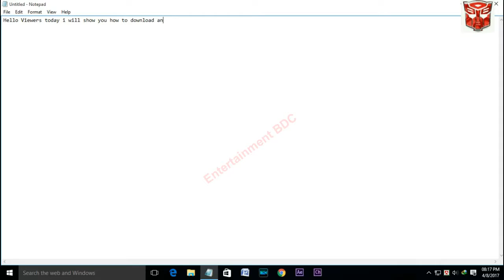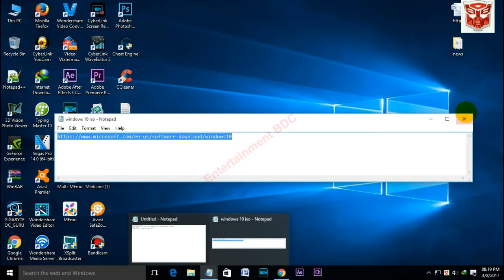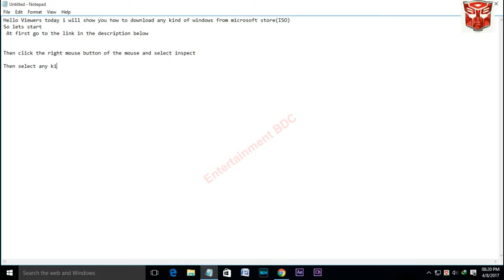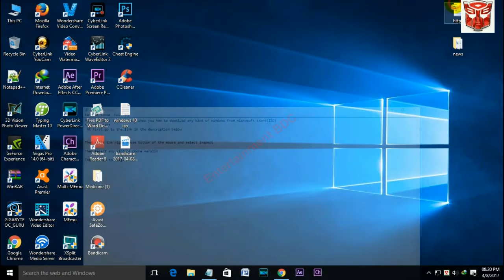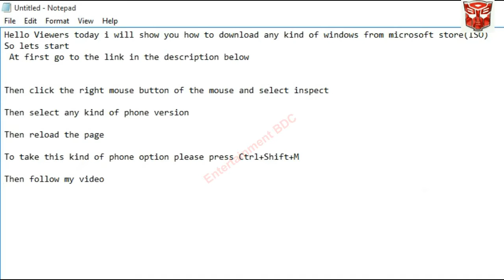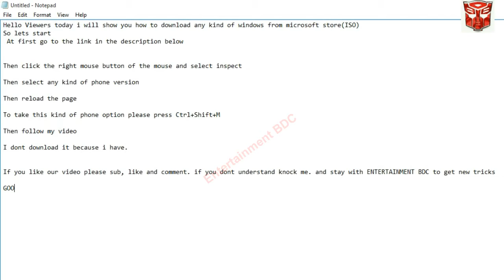How to Download Windows 10 Creators Update From Microsoft Directly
Windows 10 is the last version of windows. Many of us download windows 10 from different site which contains Virus. But windows can be downloaded from Microsoft Official Website. Today we will give you that trick by which you will be able to download Windows from Microsoft Official Website. So lets start and follow my video.